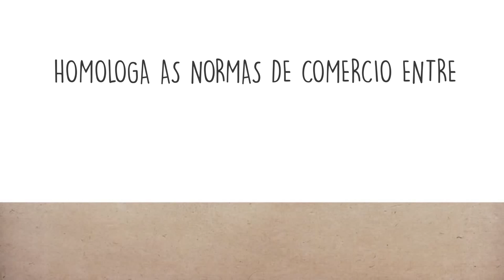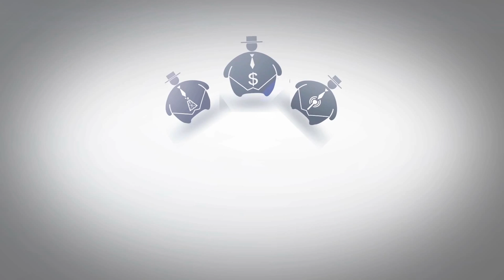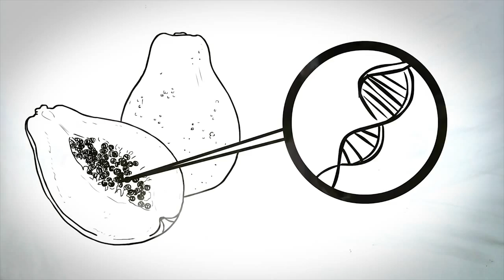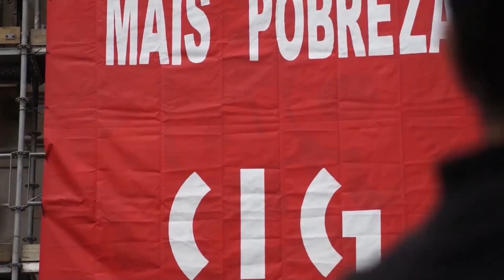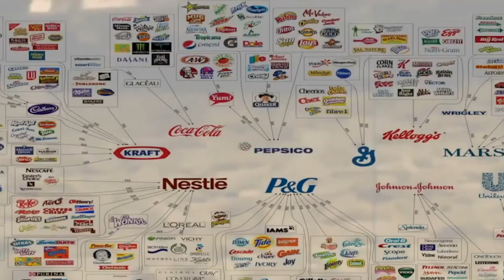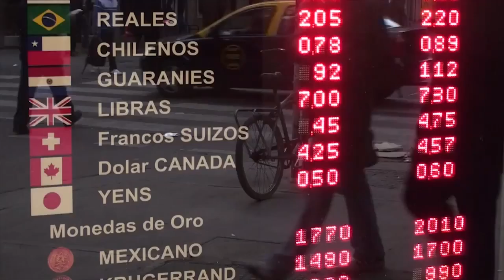Que sabes do TTIP? Infórmate e divulga! - CIG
Deseños animados contra o TTIP traducidos do orixinal de AtxE (CC-BY-NC-ND) atxe.es

Máis explotación, máis pobreza, menos soberanía, menos dereitos e menos democracia. Ese podería ser o resumo das consecuencias que os tratados transatlánticos de libre comercio que a UE está a negociar cos EUA e Canadá -os denominados TTIP e CETA- van supor para as clases populares. Uns acordos que non se discuten en ningún parlamento e cuxas negociacións son secretas. Por iso, a CIG ten en marcha unha campaña que, nunha primeira fase, pretende divulgar o contido dos tratados, ante a escasa información que existe sobre os mesmos e a ocultación por parte dos grandes medios de comunicación de tan grave ataque aos nosos dereitos.